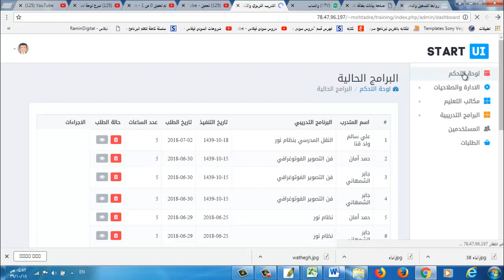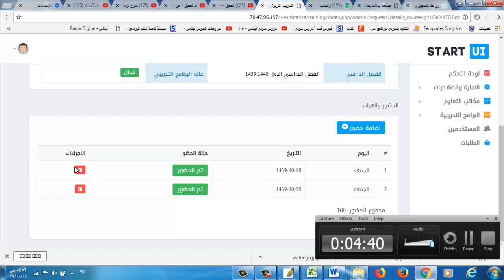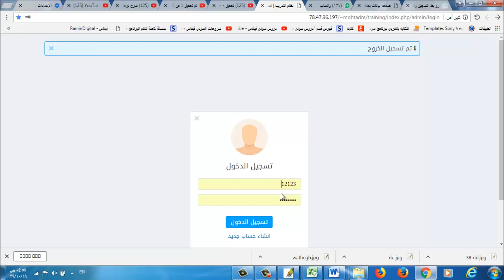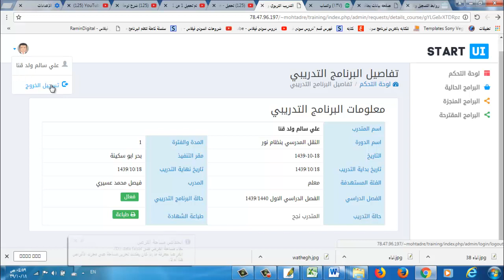شرح لوحة عمل مشرف التدريب بالمكتب وتأكيد حضور المتدرب وطباعة الشهادة من حساب المنسق والمدرب ايضاً